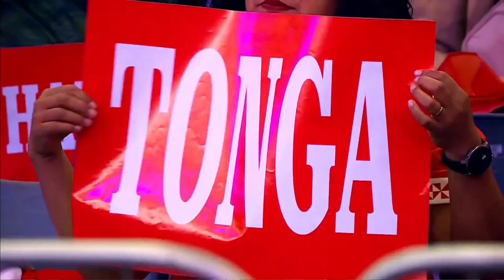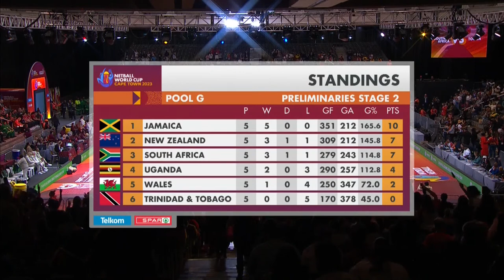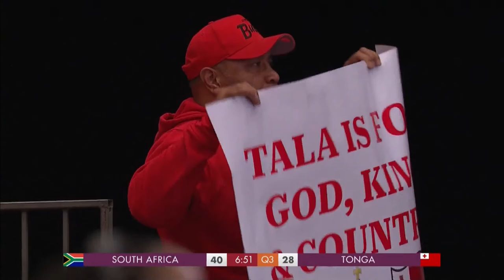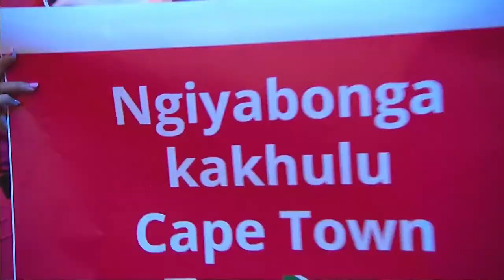Netball World Cup I South Africa vs Tonga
The Proteas are playing Tonga tonight in the netball world cup